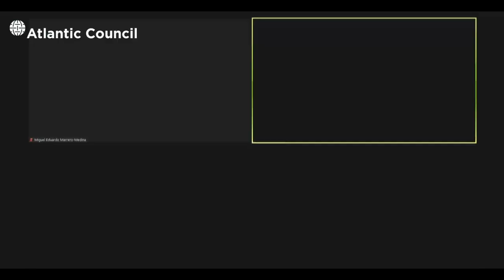Road to the Summit: Responding to the next disaster Building health, climate resilience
A conversation to generate strategies for creating stronger hemispheric collaboration ahead of the ninth Summit of the Americas.